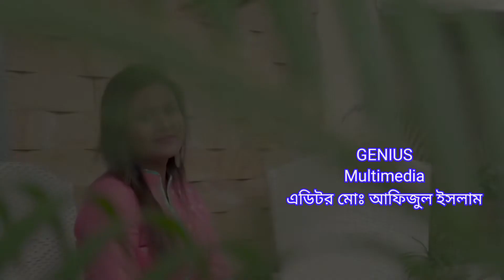Bahut Pyaar Karte Hai Saajan MD AFIJUL Islam1080p Genius Multimediya 1080p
Welcome my Genius Multimedia Chenel

Hope you guys all live this version.

Original Credits:
Song Name -
Movie -
Singer -
Director - AFIJUL Islam
Studio - Rafsan Sound Studio
Producer - Afijul Islam
Music Producer: AFIJUL Islam
Video: Rafsan Sound Studios
Concept Production
Music Label - Rafsan Music Entertainment Bangladesh Pvt. Ltd.

Genius Multimedia  is a YouTube platform dedicated to promoting independent artists through various Bollywood Hollywood Dollywood  cover songs as well as originals.